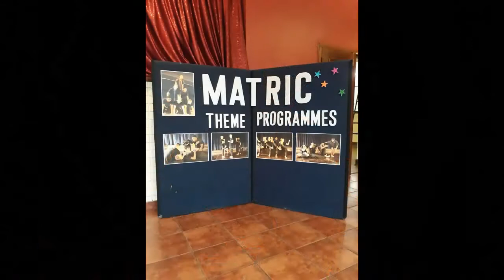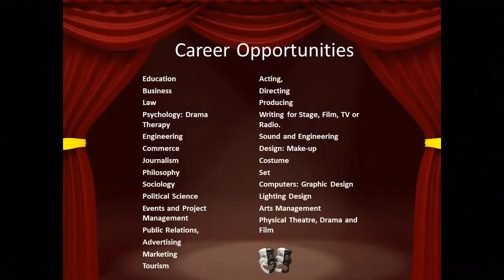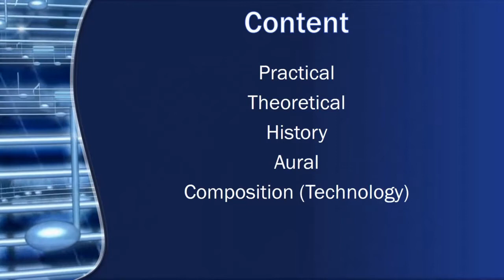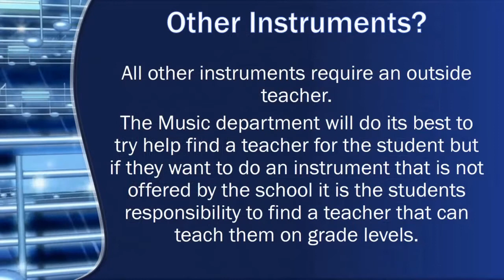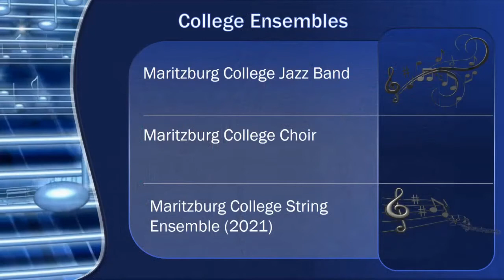Maritzburg College: Helping our 3rd formers choose Arts subjects